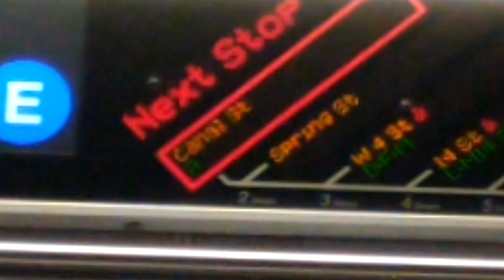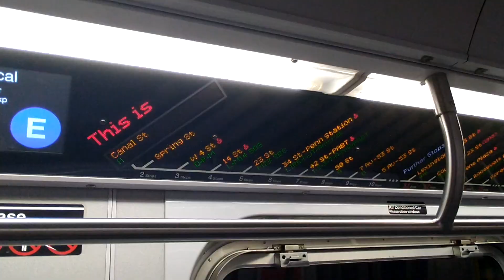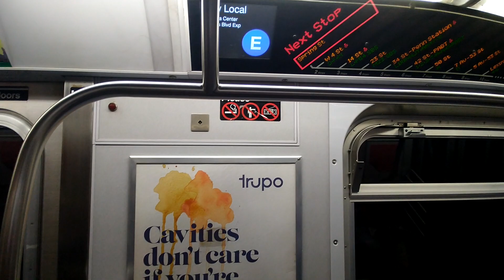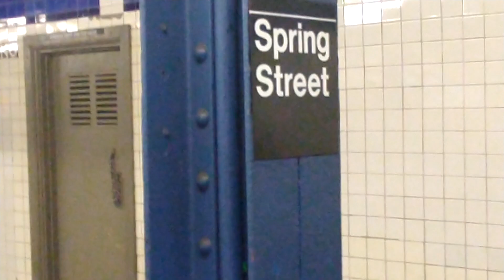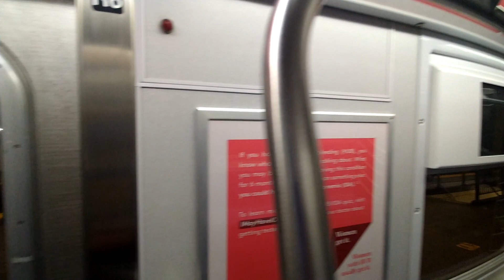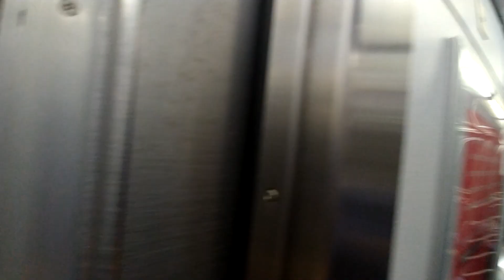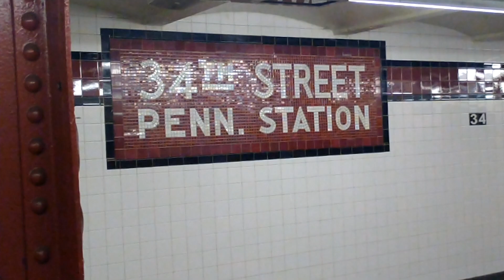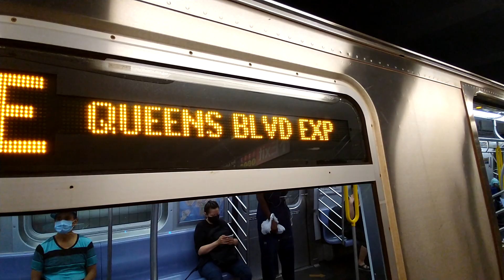MTA NYC train ride IND 8th Avenue Line R160 E train ride from World trade Center to 42th street PABT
R160 E train ride to 42th street Port Authority Bus terminal with Late night announcements

Train stations Down below

World trade center (transfer is available to the 2 3 A C R & W trains)00:00

Canal Street (transfer is available to the A & C trains)01:31

Spring street 03:00

Wast 4th Street (transfer is available to the A B D F & M trains)04:49

14th Street (transfer is available to the A & L trains & the M14A/D SBS Buses)06:46

23th street (transfer is available to the M23-SBS)08:15

34th Street Penn station transfer is available to the M34-SBS Connection is available to the LIRR NJT and Amtrak)09:52

42th street Port Authority Bus terminal (transfer is available to the 1 2 3 7 A C N Q R & W trains connection is available to the PABT)11:24